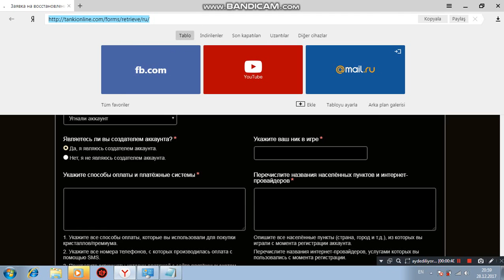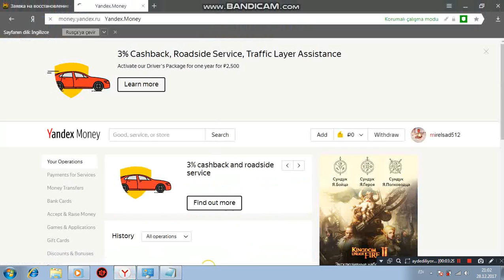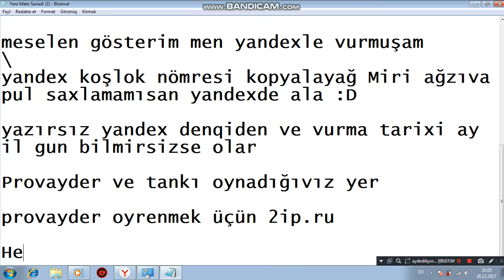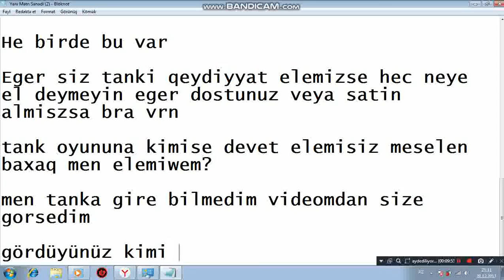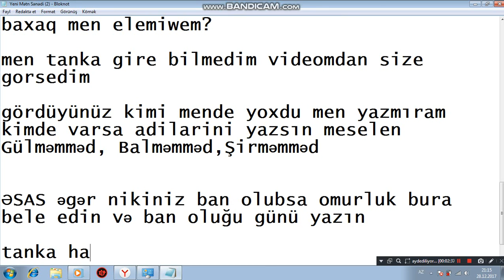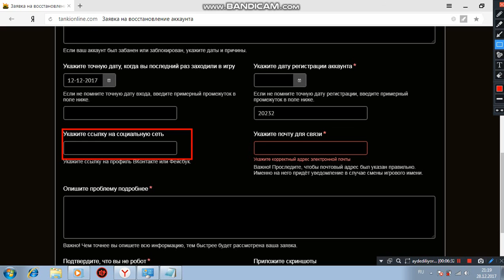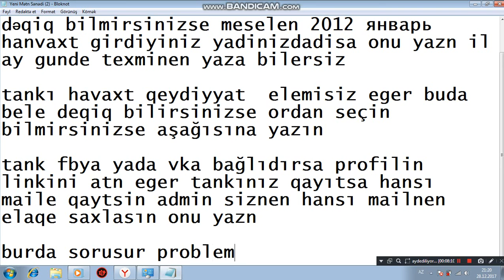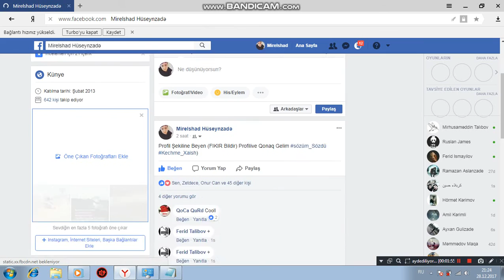Tanki Online How To Retrieve Accound? Tanki Online Hesab Qaytarmaq